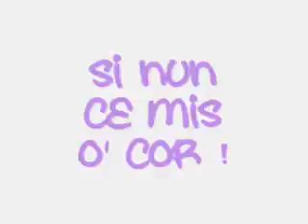è SUONN MiJJ* !!!